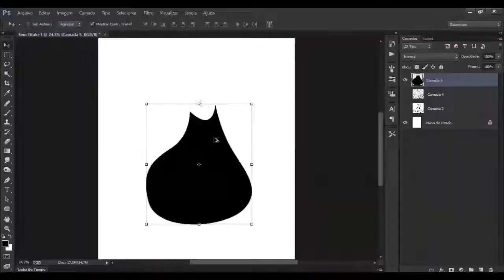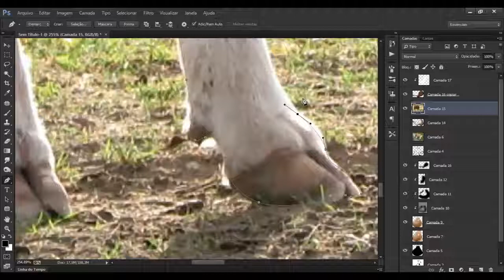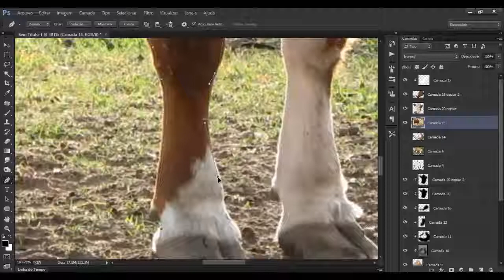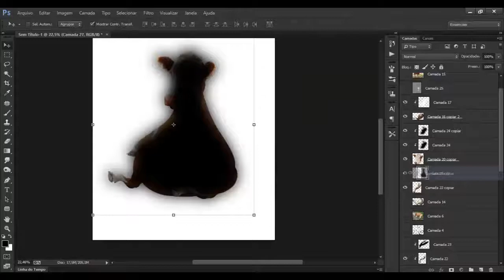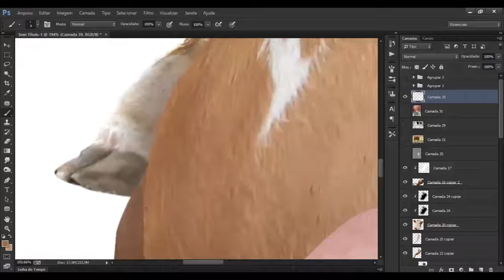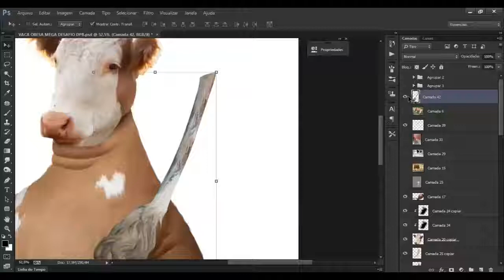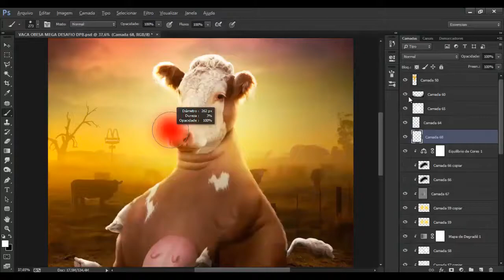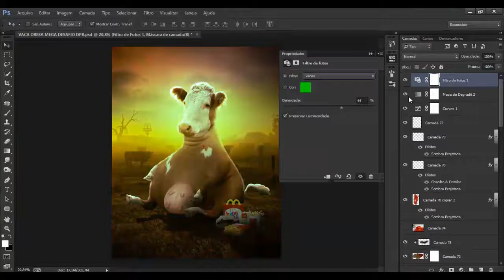Speed Art Times of fat cows | Photomanipulation | Adobe Photoshop